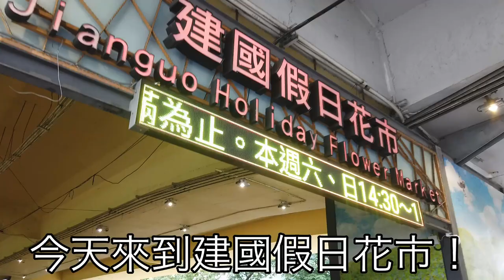30代台湾在住10年目の現地採用の日常。台湾台北大安森林公園建國假日花市場で色々ハーブを買ってみた！Jianguo Holiday Flower Market 2024年6月23日 台北の花市場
【建國假日花市場】Jianguo Holiday Flower Market
📍Section 1, Jianguo S Rd, Da’an District, Taipei City, 106
🚉MRT大安森林公園